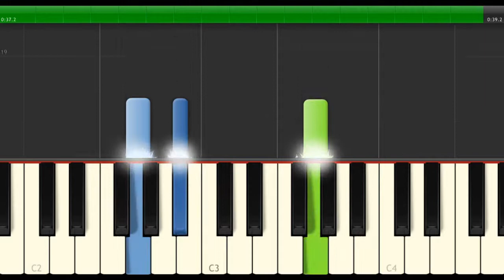[ Methode Rose ] Etoile du soir | Ngôi sao ban chiều | Piano Thy Nguyen Tutorial